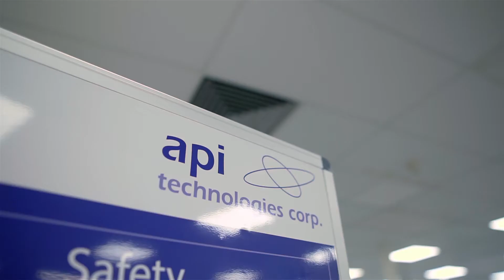SOEA Main Sponsor - API Technologies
API Technologies explain why the Great Yarmouth Spirit of Enterprise Awards are important to businesses of the borough.